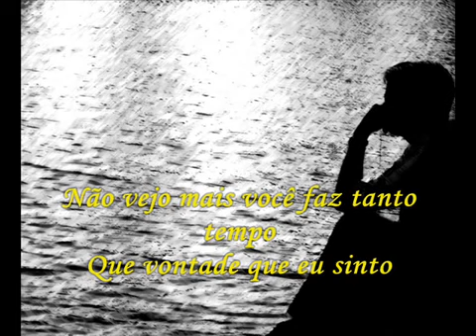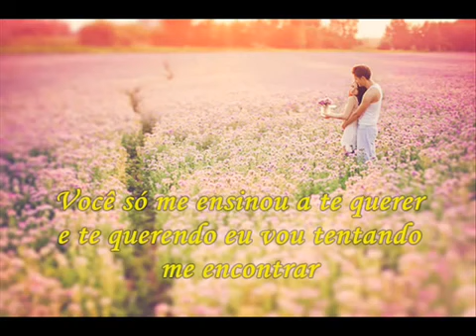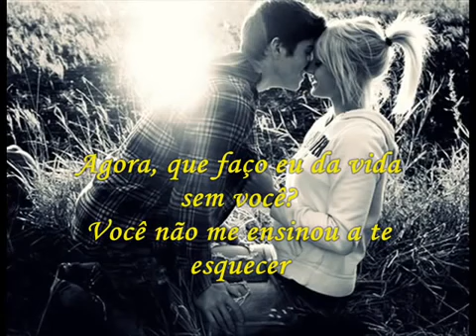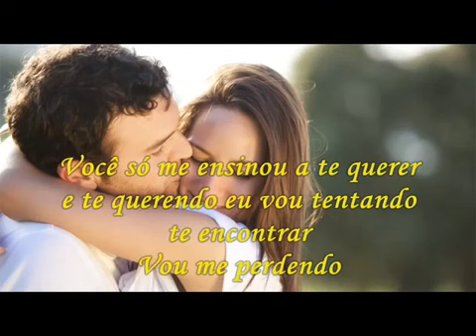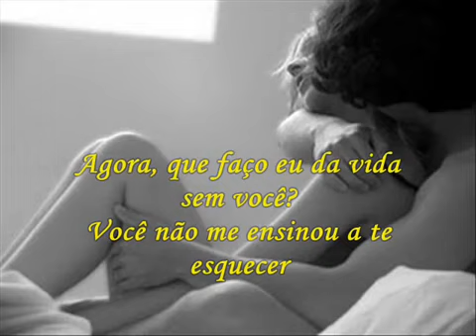Caetano Veloso - Você Não Me Ensinou A Te Esquecer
Você Não Me Ensinou a Te Esquecer

Caetano Veloso

Não vejo mais você faz tanto tempo
Que vontade que eu sinto
De olhar em seus olhos, ganhar seus abraços
É verdade, eu não minto

E nesse desespero em que me vejo
Já cheguei a tal ponto
De me trocar diversas vezes por você
Só pra ver se te encontro

Você bem que podia perdoar
E só mais uma vez me aceitar
Prometo agora vou fazer por onde nunca mais perdê-la

Agora, que faço eu da vida sem você?
Você só me ensinou a te querer
E te querendo eu vou tentando te encontrar

Vou me perdendo
Buscando em outros braços seus abraços
Perdido no vazio de outros passos
Do abismo em que você se retirou
E me atirou e me deixou aqui sozinho

E te querendo eu vou tentando me encontrar